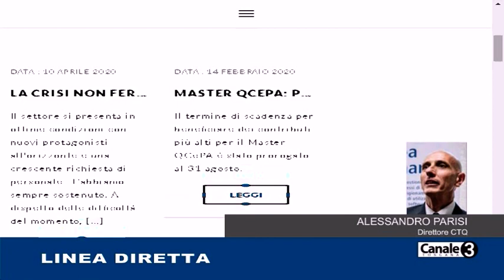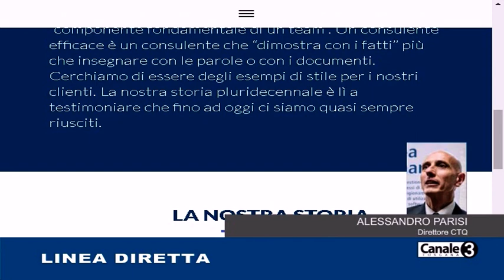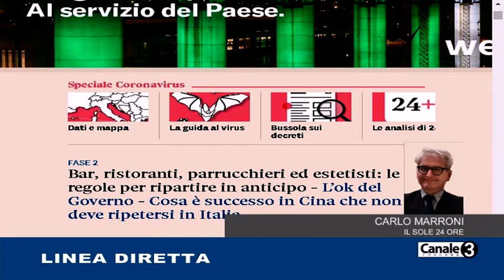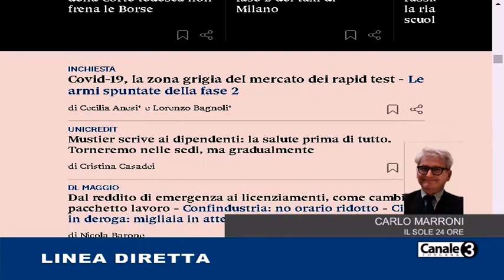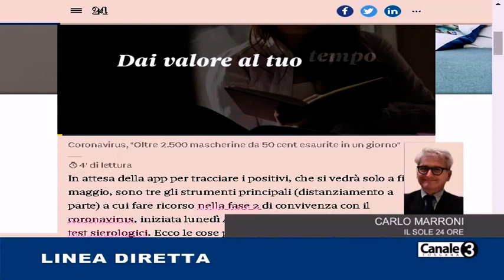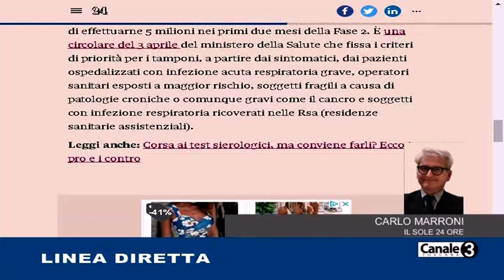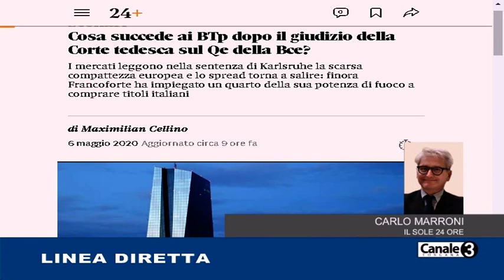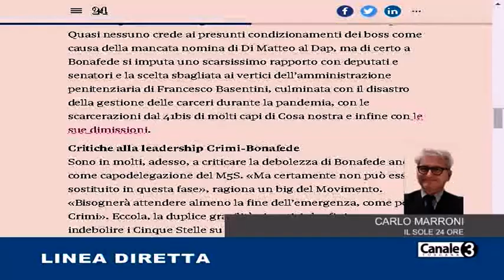Linea Diretta giovedi 7 maggio 2020